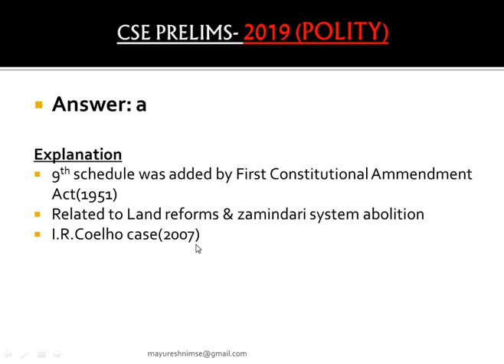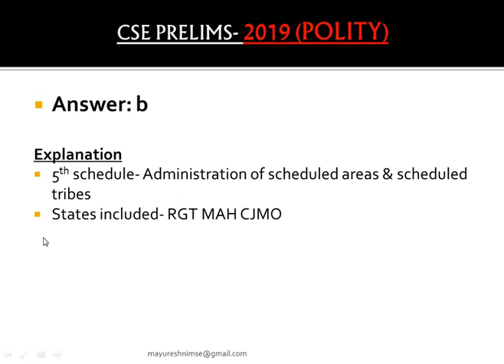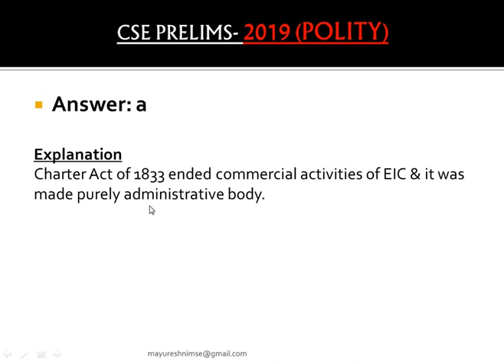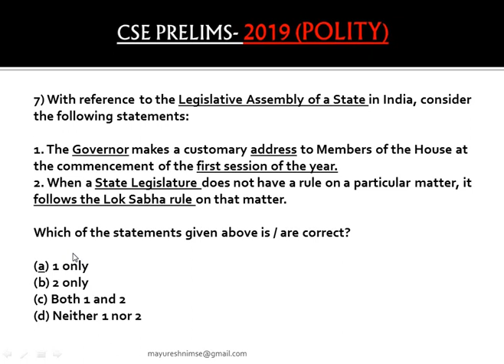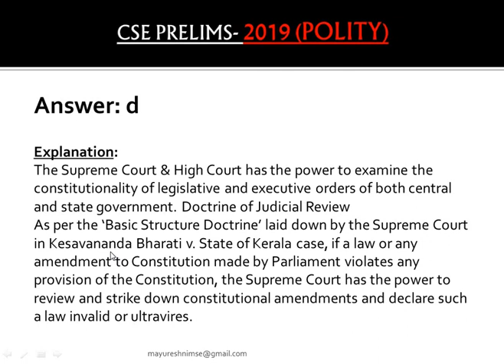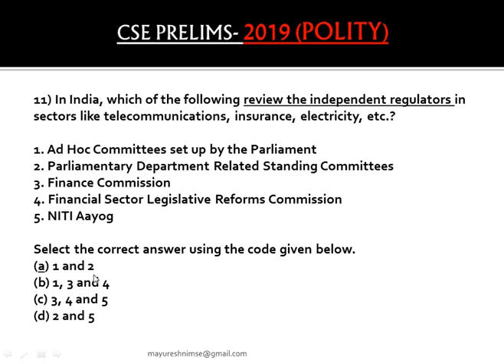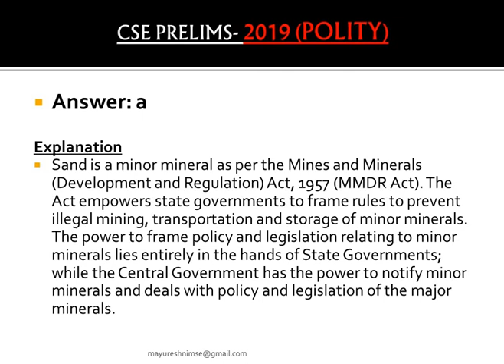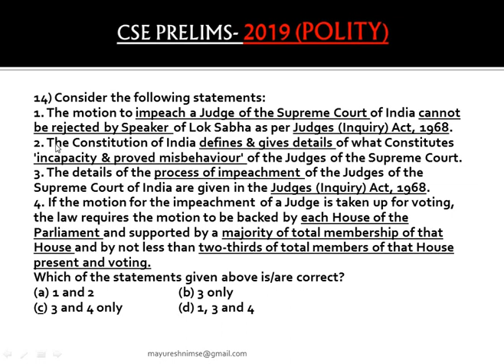UPSC PRELIMS 2019_INDIAN POLITY_SOLVED QUESTIONS | MotivationIAS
This channel is helpful for all UPSC/MPSC/CDS/CAPF/NDA and other government exams aspirants. Join this Educational Revolution & spread it.
Thanks & Regards,
Mayuresh Anil Nimse